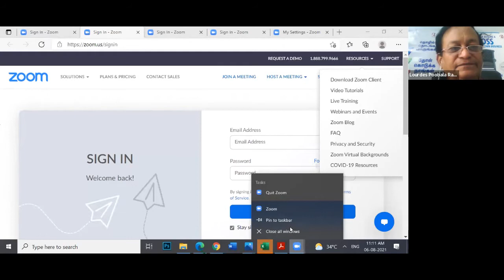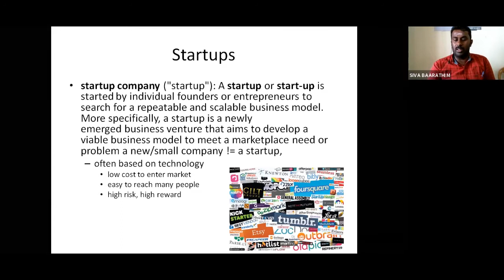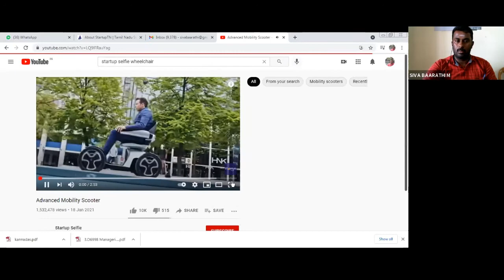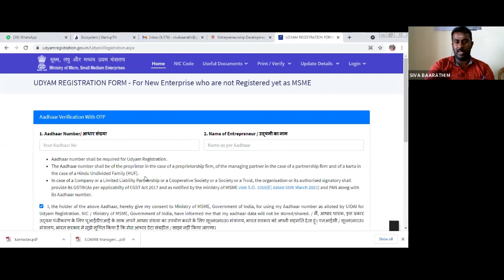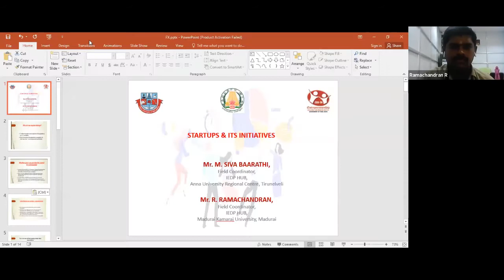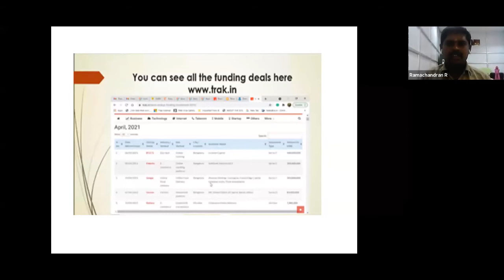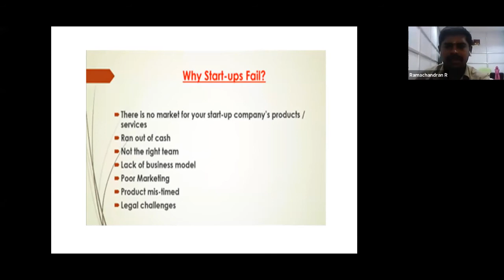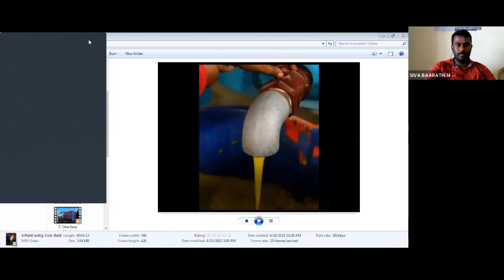Webinar on Startup and it's Initiatives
The Webinar on "Startup and it's Initiatives" was organised by Entrepreneurship Development Cell and Institution's Innovation Council in association with the Department of Computer Science Engineering, Francis Xavier Engineering College, Tirunelveli. Er.Siva Bhaarathi, Field Coordinator, AURCT- IEDP HUB, Tirunelveli and Mr.R.Ramachandran, Field Coordinator & ILO Trainer, EDII TN- Madurai & ILO Geneva, Tamil Nadu were the resource persons.